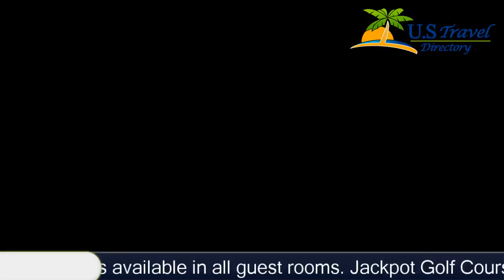Cactus Petes - Jackpot Hotels, Nevada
Cactus Petes 3 Stars Hotel in Jackpot, Nevada Within US Travel Directory Featuring a casino, a seasonal outdoor pool and a restaurant, Cactus Petes is located in Jackpot, Nevada.
 Free WiFi access is available in all guest rooms.
 Jackpot Golf Course is 1.
2 km away.
Each air-conditioned room at this hotel has a flat-screen satellite TV, a seating area, a refrigerator and a coffee machine.
 Select rooms offer relaxing spa baths or pool views.
Guests of Cactus Petes can enjoy gaming on the large casino floor space.
 The hotel offers a free shuttle service and a 24-hour reception.
 Other facilities offered at the property include meeting facilities and a shared lounge with karaoke.
Hayden Air Field is 1.
9 km away from Cactus Petes.

Cactus Petes - Jackpot Hotels, Nevada - USA
Location in : 1385 Highway 93NV 89825, Jackpot, Nevada - USA